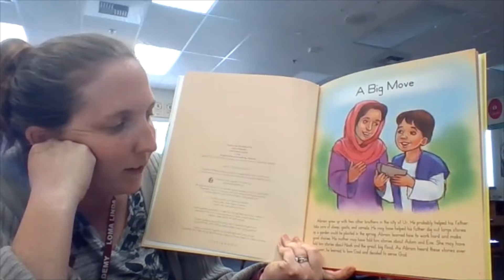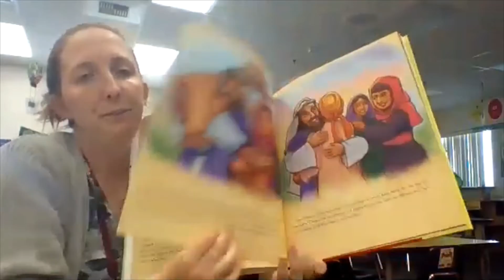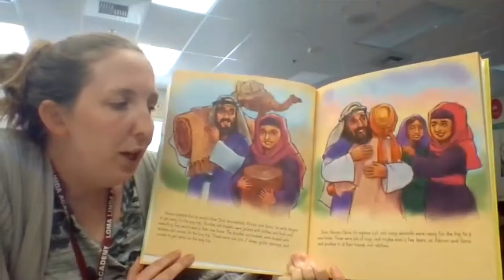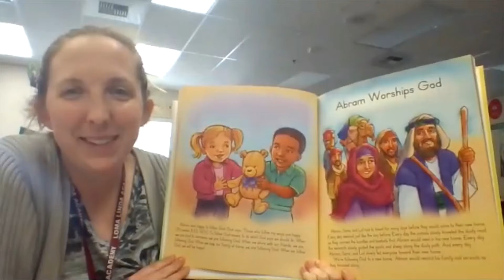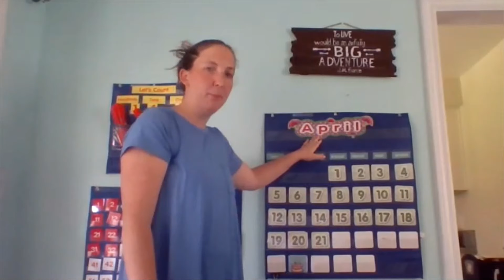Calendar Time 4/22 and bible story